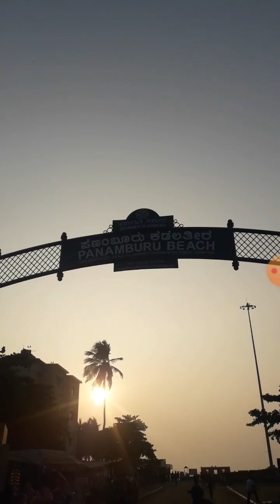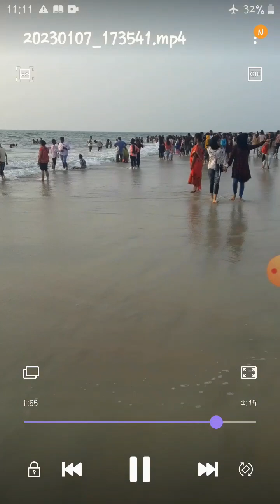Best beaches in india/ Beautiful beach in India/ Beaches in india/visit to one of the best beach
enjoy on beach, foreigner beach, full masti